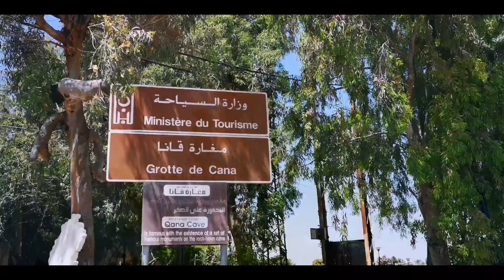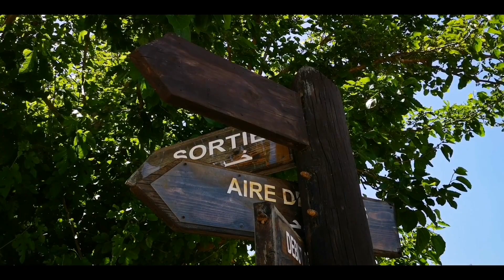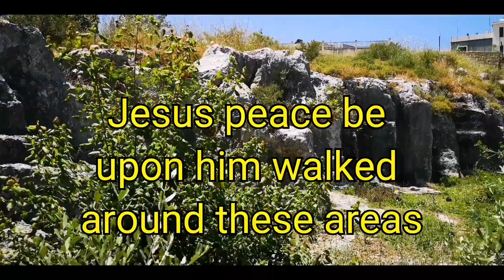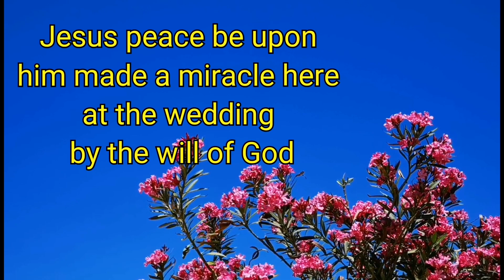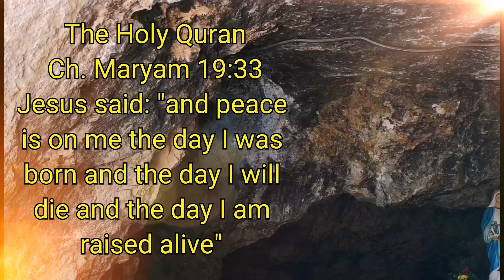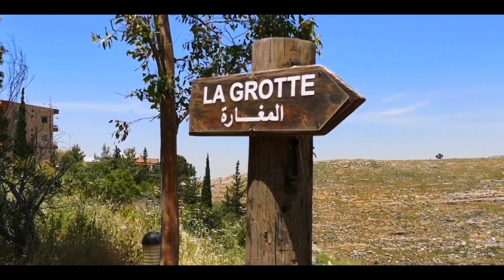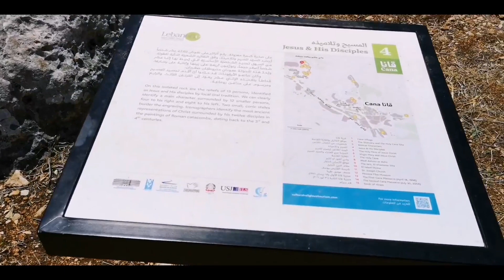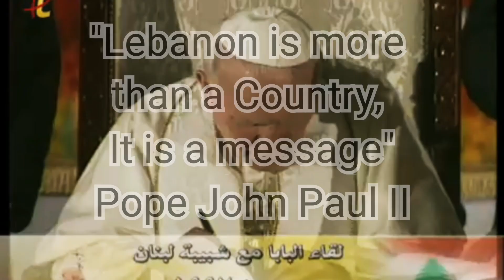The Holy Cave Of Jesus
Cana is a village in south Lebanon located 10 kilometers (6.2 miles) southeast of the city of Tyre.

Cana is the biblical Cana, where notable historians seem to agree it is the same site. Eusebius who lived in the 4th century suggested that the town was near Sidon, as do the 3rd-century writings of St. Jerome. Early Christian rock carvings and a nearby grotto further support this theory. Large basins have been excavated in the village and are believed to have contained the water that was turned into wine. While the debate over the history of this village continues, it nevertheless offers the visitor an enjoyable glimpse into its past. Pope JOHN PAUL II visited Cana in May 1997

1- The name LEBANON appears 75 times in the Old Testament

2- Prophet Jesus performed one of His first miracles in Lebanon Qana (Cana).

3- The name CEDAR (Lebanon's tree) appears 75 times  in the Old Testament

4- The name of BIBLE comes from the Lebanese town "BYBLOS"

5- Sidon (Lebanese town) is mentioned 36 times in the Bible

6- Tyre (Lebanese town) is mentioned 63 times in the Bible

The Gospel of John refers a number of times to a town called Cana of Galilee (Ancient Greek: Κανά της Γαλιλαίας). The name possibly derives from the Hebrew or Aramaic word for reeds

The Gospel of John:
John (P.B.U.H) 2:1-11 reports that while Jesus was attending a wedding in Cana with his disciples

Quran:
"Say: we believe in God and in what has been revealed to us, and what was revealed to Abraham, Isma'il: Isaac, Jacob and The Tribes, and in (the Books) given to Moses, Jesus and the Prophets, from their Lord: We make no distinction between one and another, among them, and to God do we bow our will (in Islam)." (Qur'an, Al-'Imran 3:84)